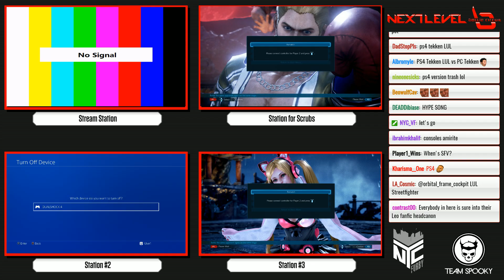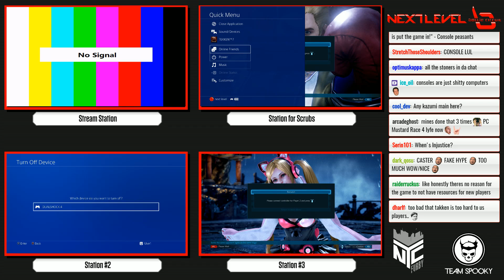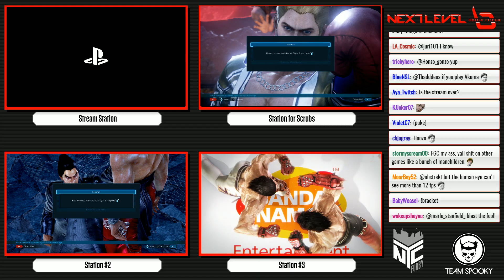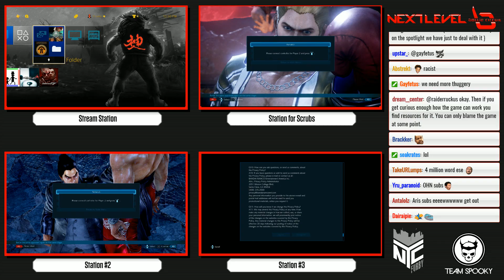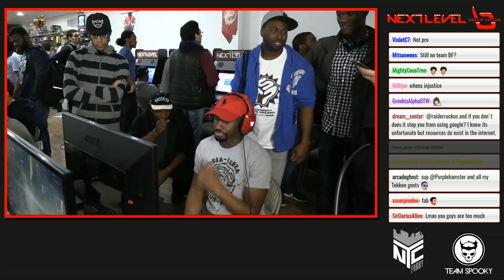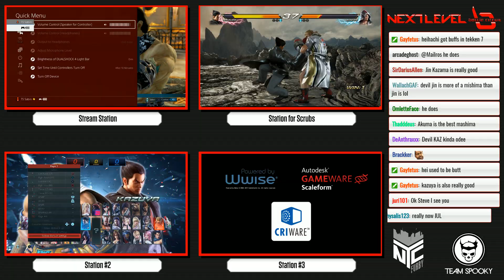Asssorted Matches 4 - NLBC v.69 - Tekken 7 [1080p/60fps] HD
GM (Lee) vs Blood Hawk (Dragunov) 0:10
NYCFab (Feng) vs Liquid (Feng) 12:48
NYCFab (Feng) vs Blood Hawk (Dragunov) 27:00